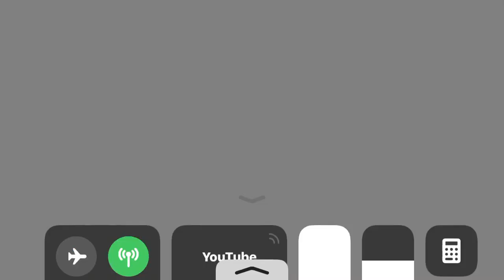Jiant Minecraft BUTT going poop